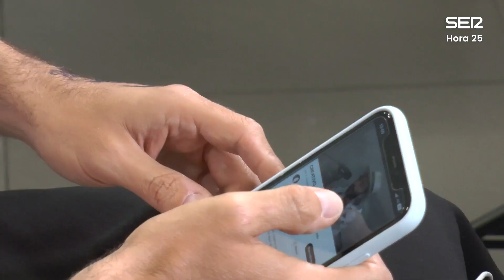Así se hizo el "otro Leiva" para Hora 25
Raul Pérez se caracteriza como Leiva para una entrevista muy especial.